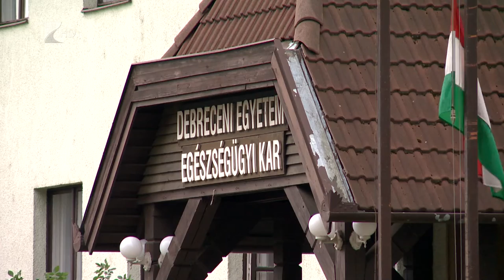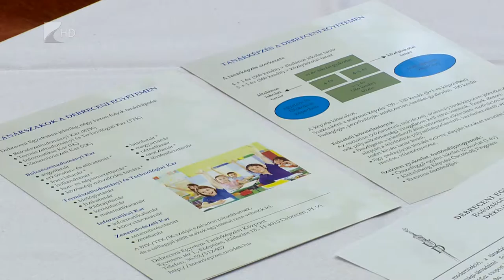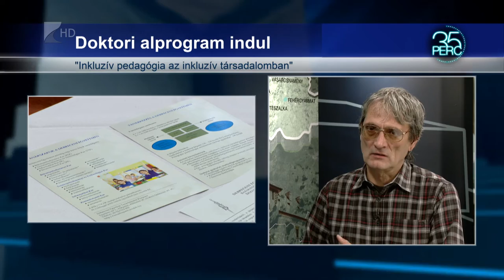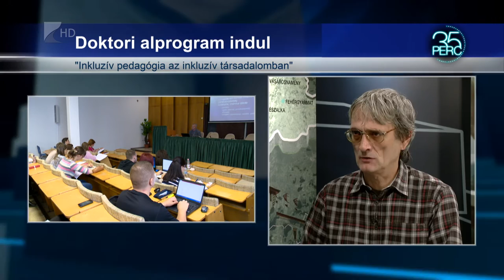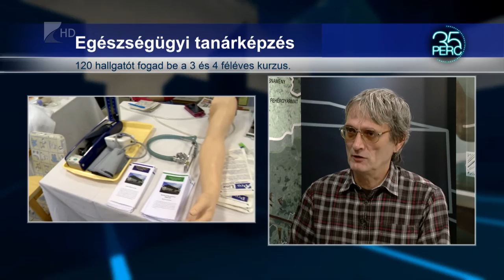Nő a daganatos betegek száma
Az orvostudomány fejlődésének köszönhető, hogy egyre kevesebb daganatos beteget veszítünk el, viszont számuk növekszik, hiszen  az átlagéletkor növekedésével egyre több ember lehet érintett a rákbetegséggel. A legtöbb típusú daganat korai felismeréssel gyógyítható, ezért érdemes a szűrésekre elmenni.